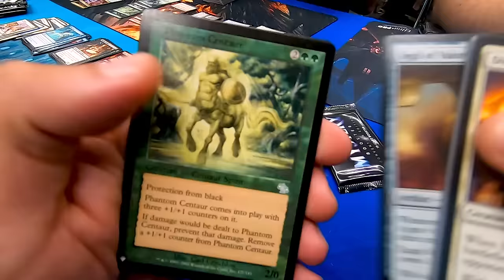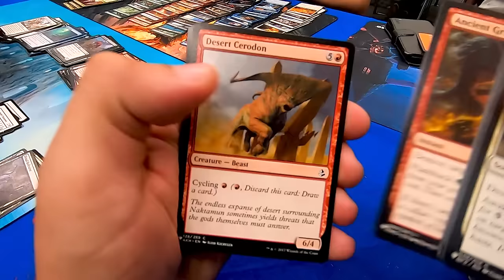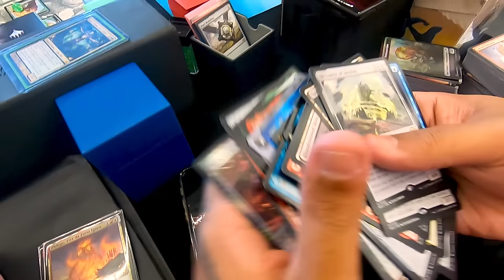MAGIC CON AMSTERDAM | VLOG DAY 1